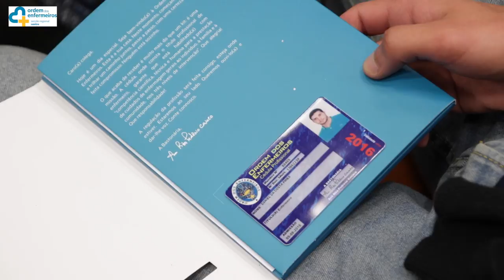Cerimónia de Reconhecimento e Vinculação Profissional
Resumo da Cerimónia de Reconhecimento e Vinculação Profissional da Secção Regional Centro da Ordem dos Enfermeiros.